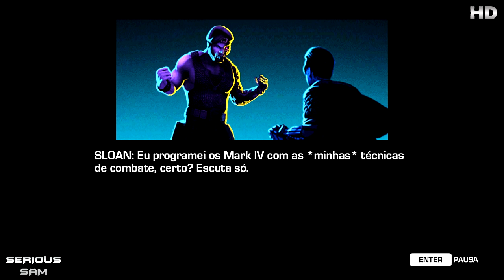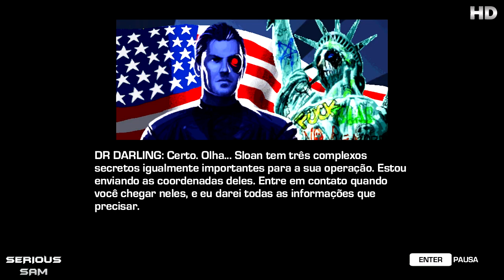Far Cry 3 Blood Dragon Detonado / Playthrough Parte # 2 [PT-BR]